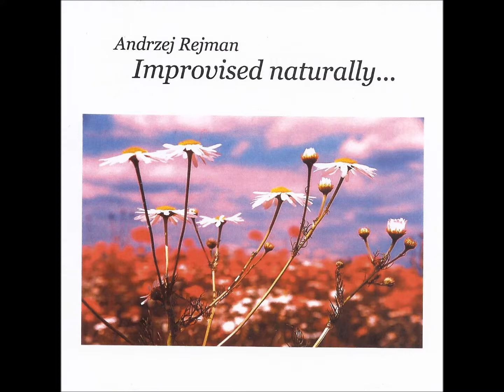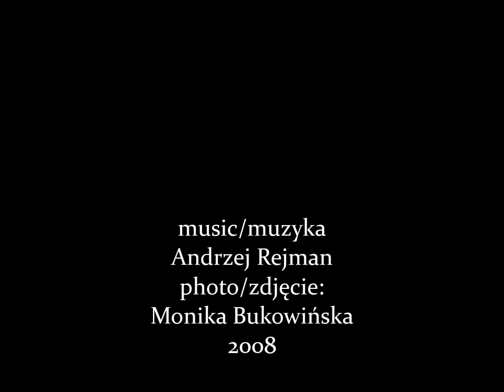Improvised Naturally Andrzej Rejman 2008